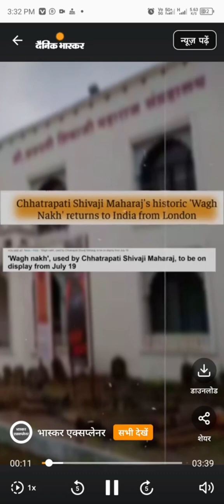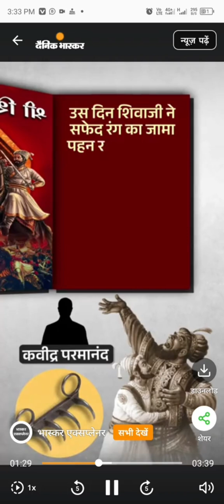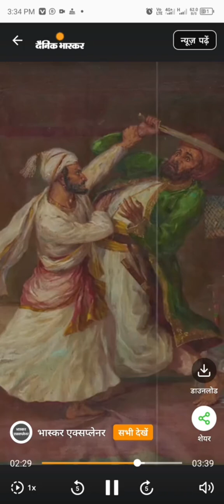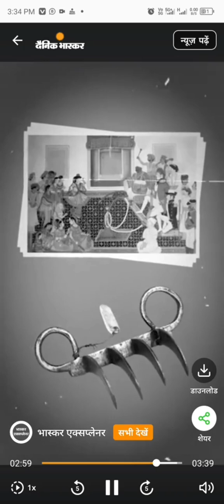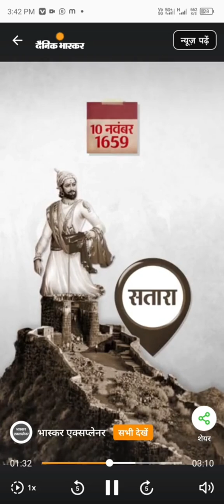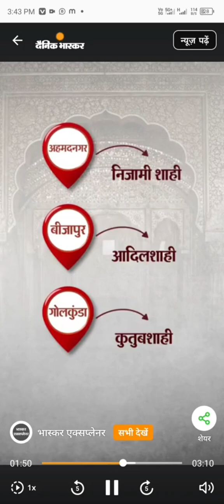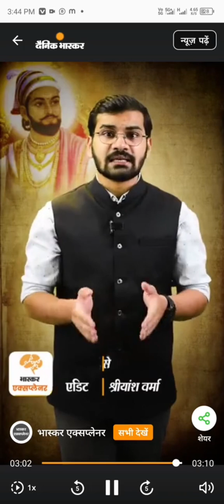शिवाजी का 'बाघ नख' भारत लौटा, अंग्रेजों ने 3 साल के लिए उधार दिया....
जिससे धोखेबाज अफजल खान का सीना चीरा, शिवाजी का 'बाघ नख' भारत लौटा, अंग्रेजों ने 3 साल के लिए उधार दिया.
तारीख- 10 नवंबर 1659। जगह- महाराष्ट्र के सतारा का प्रतापगढ़ किला। छत्रपति शिवाजी महाराज सैनिकों के साथ किले में बैठकर अफजल खान का इंतजार कर रहे थे। अफजल खान बीजापुर की आदिल शाही हुकूमत का बेहतरीन योद्धा था। किले में दाखिल होते ही उसने शिवाजी को गले लगा लिया। शिवाजी कुछ समझते तभी.
जय हिन्द 🇮🇳 Welcome to K.R.YADAV